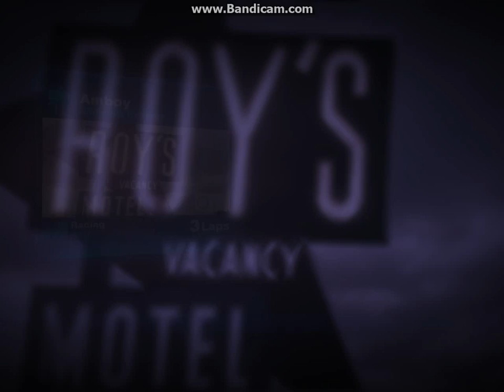Blur Split-Screen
Winner : Mario